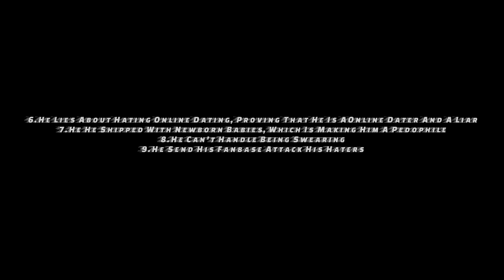You Know What?